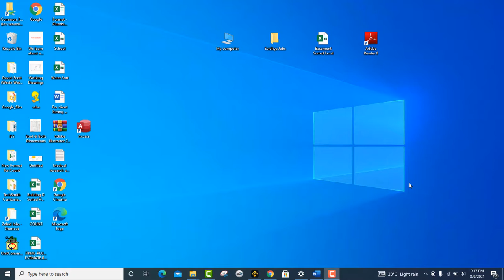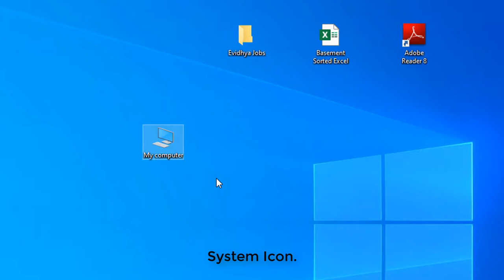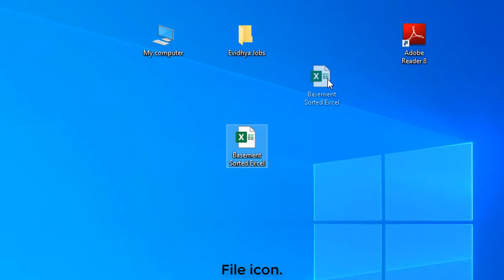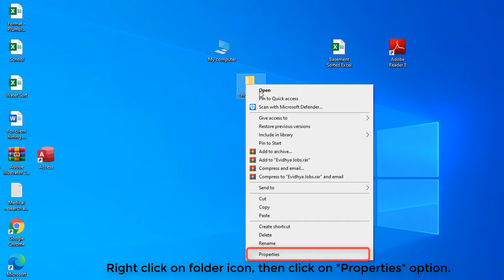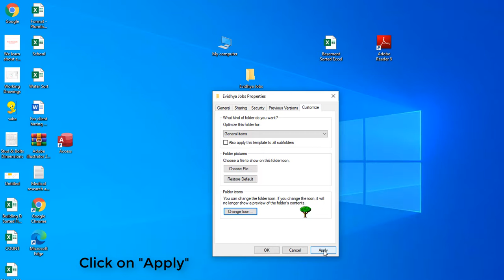Computer Icon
What is an Icon, Icon is a small graphical picture, Types of Icons, System Icons, Folder Icons, File Icons, Shortcut Icons, How we can change icon shape/picture, Right click on folder icon, then click on the properties option, Click on customize option, And last option tab is “change icon” click on it, and change the icon picture as you want.